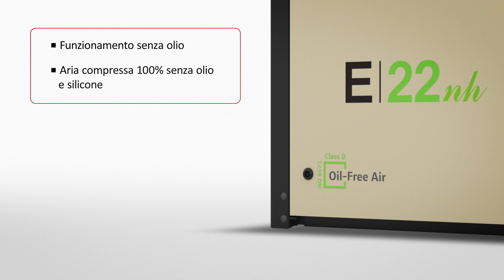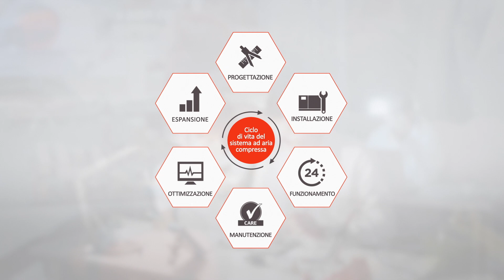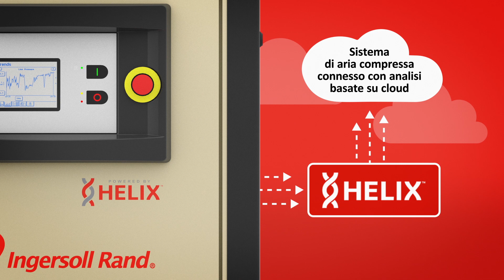Compressore d'aria rotativo a vite oil-free serie E 15-37 kW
L'aria compressa priva di olio è fondamentale in molti processi produttivi per evitare la contaminazione dei prodotti. Investendo nei nostri compressori della Serie E da 15 a 37 kW, potrete soddisfare i più severi standard di Classe 0 per l'aria priva di olio e silicone. Il design del compressore 100% oil-less utilizza l'acqua per la tenuta, il raffreddamento e la lubrificazione del processo di compressione, non richiede materiali di consumo ed elimina anche la minima possibilità di contaminazione.